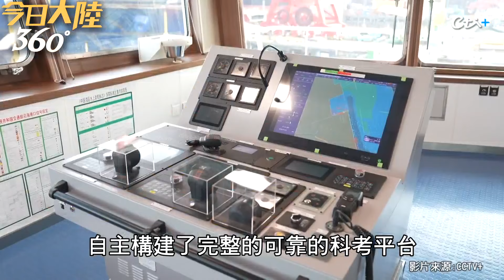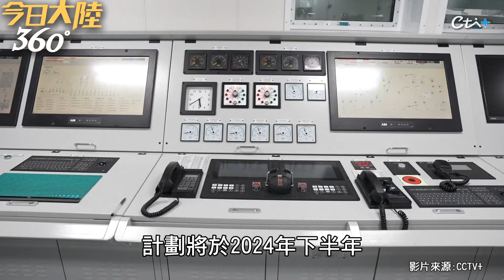陸自主設計建造"新一代"破冰船「極地號」正式交付 開箱!外型「呆萌」背後不簡單~~【今日大陸360】20240625@全球大視野Global_Vision